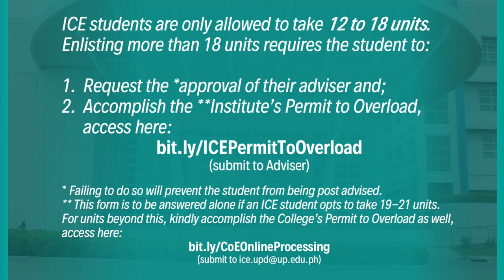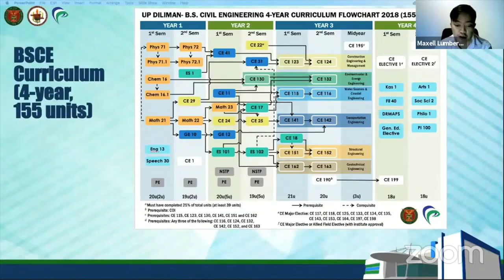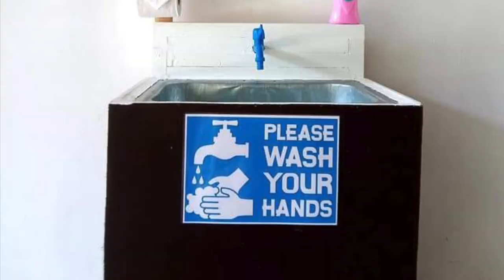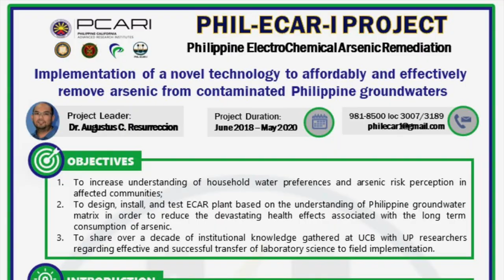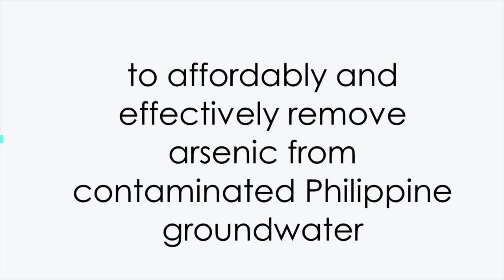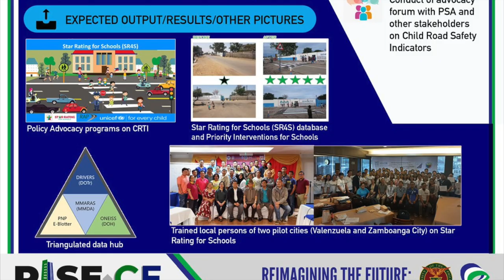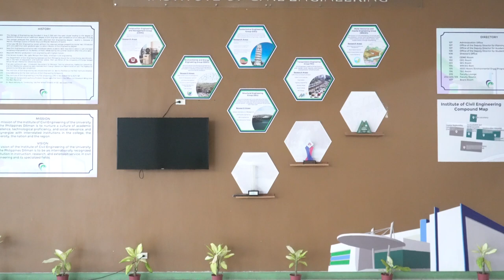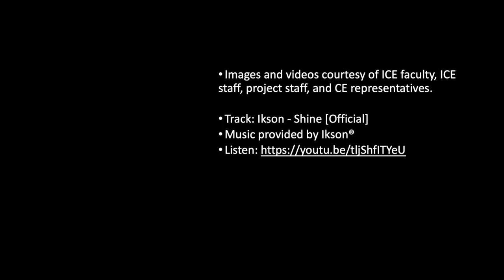Status Report 2021 - UP Institute of Civil Engineering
Watch the UP ICE 2021 Status Report delivered by our director, Dr. Maria Antonia Tanchuling. The past year has not been easy but we are striving to adapt and respond to the situation. Thank you to all our stakeholders - academic and research personnel, staff, students, alumni, industry partners, and friends of the institute - for being part of our journey towards honor and excellence!